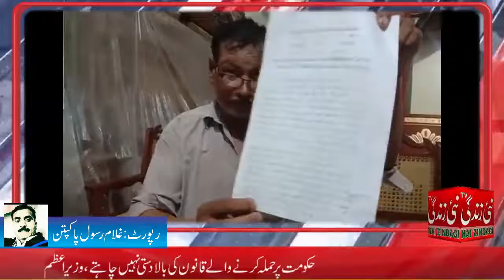Occupy group Motaharrak Sharif Shehri's plot occupied by influential people | Nai zindagi tv